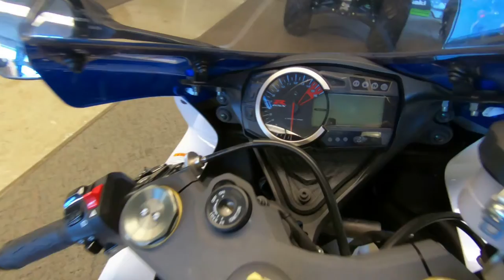2013 Suzuki GSX-R750 - Used Motorcycle For Sale - Milwaukee, WI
Please visit Southeast Sales Powersports to view this Used BLUE/WHITE 2013 Suzuki GSX-R750 for sale in Milwaukee, Wisconsin

Stock# 101670

Description:
2013 Suzuki® GSX-R750
In 1985, Suzuki unleashed the GSX-R750 to the world, which would become the foundation for today’s sportbikes. With unmatched engineering feats in light weight frames and power, it made its race track debut with a stunning victory at The Le Mans 24-hour World Endurance Championships!

Suzuki has remained true to the GSX-R’s original concept with continued evolution the GSX-R750. The GSX-R750 remains the best choice for riders who appreciate a state-of-the-art 750cc engine combined with the compactness of a GSX-R600cc Supersport. When you ride a GSX-R750 you experience the breathtaking combination of outstanding race winning heritage, engine performance, crisp handling, compact size and light weight. It's a winning combination that allows any rider to experience the exhilarating rush any time, any place, anywhere.

Engine
A 750cc, four-cylinder engine with a race-proven oversquare bore/stroke ratio provides exceptionally potent, high-revving performance. Engine utilizes forged pistons, shot-peened conrods, chrome-nitride-coated upper compression and oil control rings, and pentagonal ventilation holes for outstanding engine performance.

Transmission
A six-speed close-ratio transmission features vertically staggered shafts to reduce overall engine length. Race-proven back-torque-limiting clutch contributes to smoother downshifting and corner entry.

Chassis
Race-developed, lightweight 41mm Showa Big Piston front-Fork (BPF) delivers superb feedback and consistent performance. A lightweight and compact twin-spar aluminum cradle frame is made of five cast sections and features a cast swingarm.